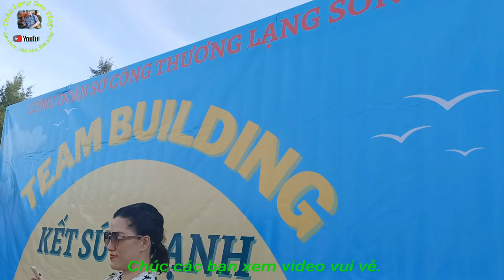Du lịch Đảo Minh Châu - Quan Lạn 2023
Chào mừng các bạn quay trở lại với Kênh của mình. Du lịch kết hợp với Team Building nhằm gắn kết mọi người, tăng cường kết nối và ăn ý trong công việc sau những chuyến thăm quan được các tổ chức chú trọng. Team building là những hoạt động vui nhộn thường được xây dựng và thiết kế các trò chơi tập thể khác nhau để người tham gia được trải nghiệm những tình huống và trò chơi vui nhộn theo yêu cầu của mỗi trò chơi.
ĐảoMinhChâu-QuanLạn